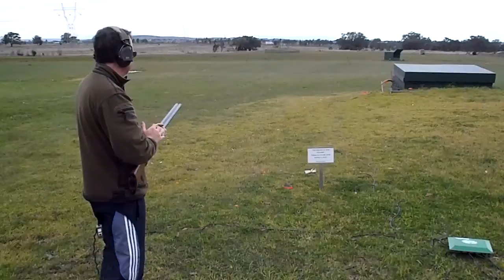French Darne R16 Shotgun in Action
Down the line clays using a 1950 vintage French Darne R16 SPC Shotgun. 3/4 and extra full choke 12/75 gauge. Using GB 7 1/2 , 28gram loads.

Shot the last clay too but the recording was stopped early so only one miss. Nice light little field gun.